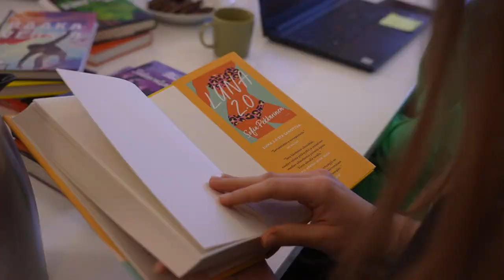Lukukeskuksen lukufiilis | Veikkaus